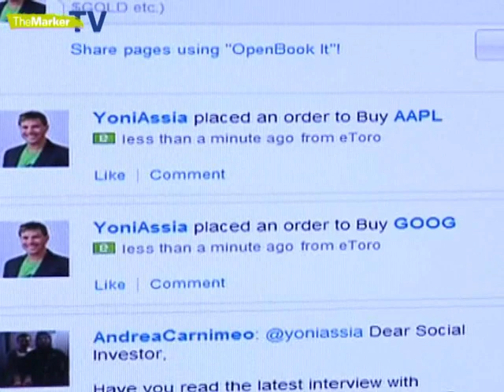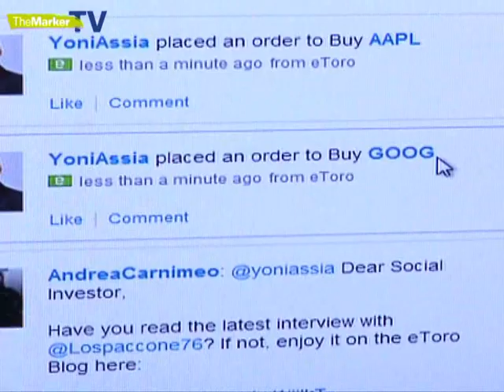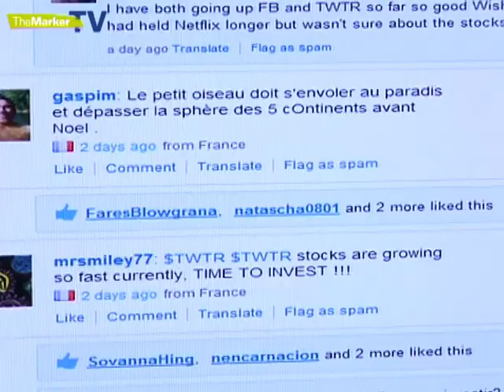הכירו את eToro הישראלית - הפייסבוק של המשקיעים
הרשת החברתית למשקיעים אספה בתוך שש שנים 3 מיליון משקיעים שסוחרים באמצעות האתר שלה וחולקים ביניהם מידע ורעיונות השקעה ■ המשתמש הפופולרי ביותר כרגע הוא משקיע מהודו שהשיג בתוך חצי שנה תשואה של 55% - 80 אלף איש עוקבים אחריו, ו-11 אלף מהם מחקים את פעולותי